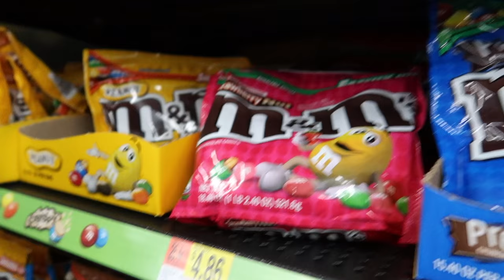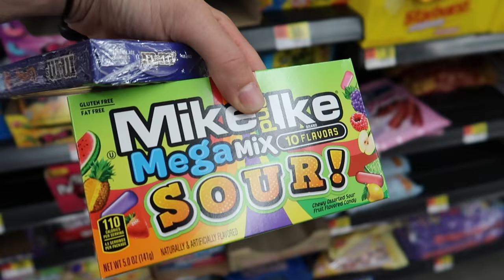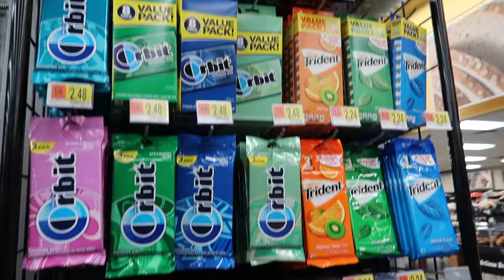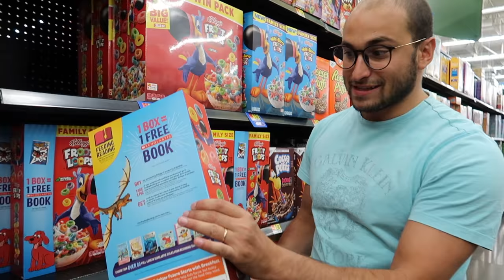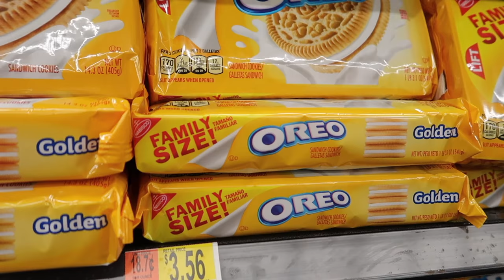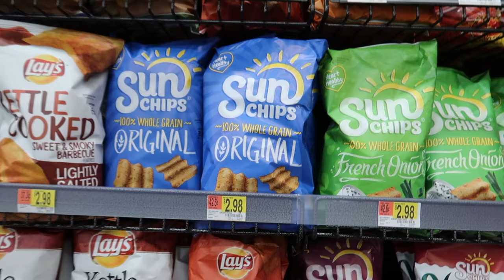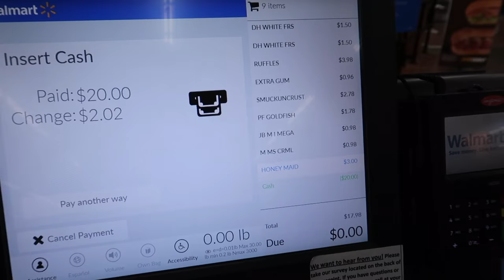American Supermarket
Another USA video!! This time we are inside an American supermarket giving you a small tour of what you could find. There were so many big supermarkets in the USA but for this video we went to Walmart. The size of food compared to Italy is massive

Thank you all for your support, you are helping us grow, each one of your likes and comments counts for us.